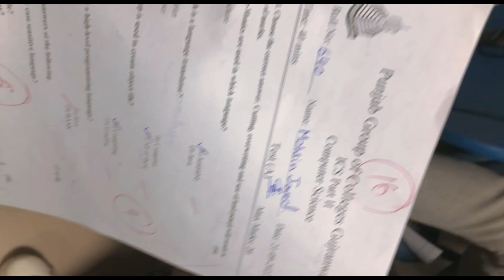Punjab college ma first day in computer lab😂😂❤️newchannal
How vlog edit
Used capcut ✨
are first vlog for my life
Can indian vlog
Can Pakistan vlog